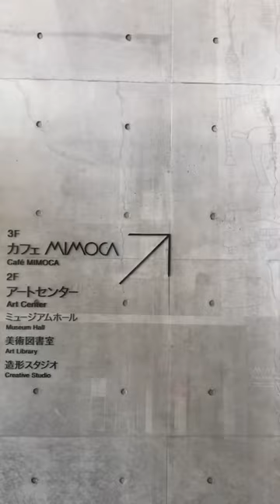【建築探検】丸亀市猪熊弦一郎現代美術館 | 谷口吉生 📍Kagawa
愛称の「MIMOCA（ミモカ）」は
「Marugame Genichiro-Inokuma Museum of Contemporary Art」の略称
JR丸亀駅前広場に面しており、広場と施設を結びつけるファサードには、猪熊弦一郎の巨大な壁画やオブジェの設置されたゲートプラザがあります。
内部は自然光をふんだんに取り込んだ開放的な空間となっています。
[data]
設計：谷口建築設計研究所
住所：香川県丸亀市浜町80-1